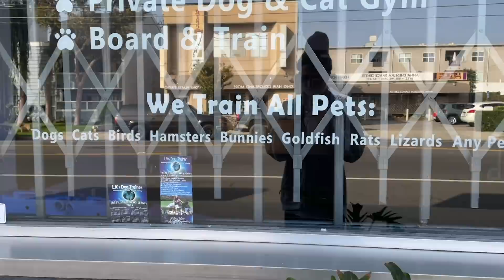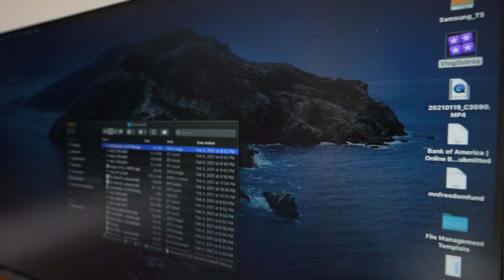i forgot i ordered this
JOIN THE YOU GO GIRL CLUB and shop the merch

GEAR:
My Camera
My Drone
My Microphone
My Switchpod

WELLNESS:
the meditation app i use - get a 30 day free guest pass